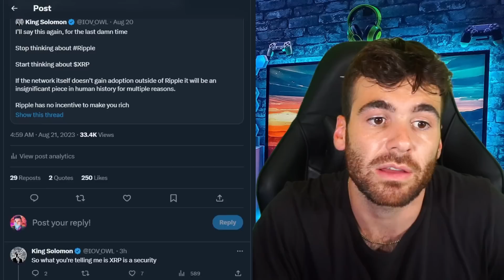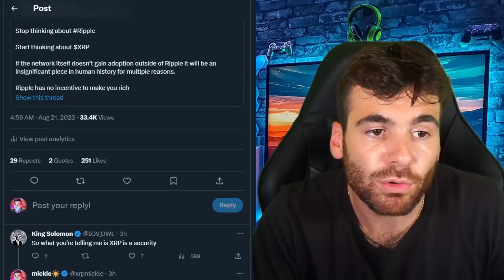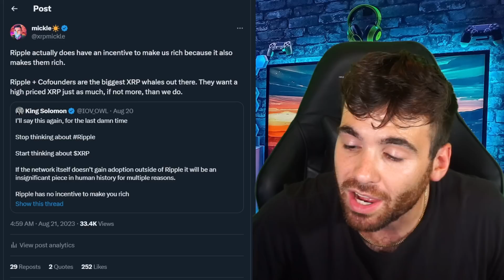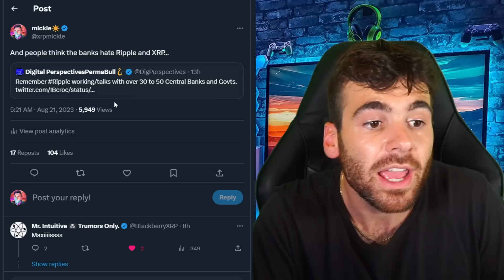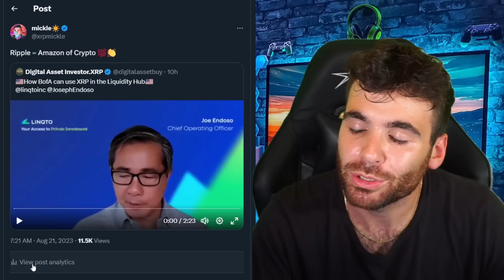Does Ripple Need XRP To Moon!? Sad Truth!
Merch!
micklemarkets.myspreadshop.com...

rDxBFHhgGKYKphFEtoyNvEmujC3ATGRqmN

The information contained on YouTube or the Mickle Markets YouTube Channel (“Channel”) is provided for general informational purposes only.  The information provided is not intended to be a substitute for professional investment, tax, accounting, or legal advice.  Mickle Markets (the “Company”) is not engaging in services as a securities brokerage, investment advisor, tax, accounting, or legal services provider to the viewers of this website, nor is the Company extending any solicitation or offer to the viewers to sell or buy any cryptocurrencies or securities.  The viewers should engage their own professional qualified financial, legal, or tax advisor. The Company is not liable to the viewer for any possible claims or damages arising from any decision they make based on the content of YouTube or this Channel.   The viewers’ use of YouTube or this Channel and any reliance on the information contained therein is at the viewers’ own risk. The Company makes no representation or warranties about the accuracy or completeness of the information contained on this Channel or YouTube.  Any testimonials or descriptions of past trading experiences published on this Channel or YouTube are not typical, not indicative of future results or performances, and are not intended to be a representation, warranty or guarantee that similar results will be obtained.  Any links or references to external sources are provided solely for convenience and do not necessarily imply that the Company endorses, sponsors, promotes, or is affiliated with the external sources.Uphold - Best Place To Buy XRP